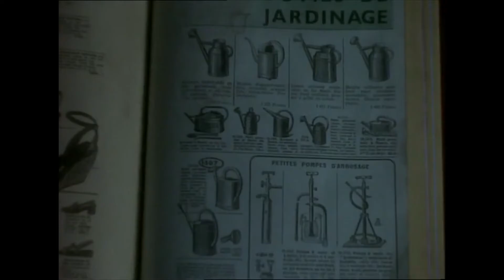Black Iris Cinema Club: Gwen, the Book of Sand (trailer)